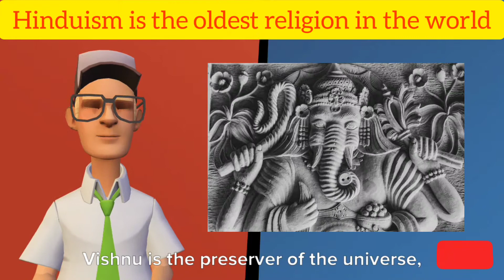🤯🤯Hinduism is the oldest religion in the world, and it’s not a true polytheism🤯🤯🌜Interesting Facts🌛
With documents dating back as early as 5,500 BCE, Hinduism is considered the oldest religion in the world.

There is not a known founder of Hinduism, and no one cares to know who started Hinduism since Hinduism is a way of life.

Currently, Hinduism is the third largest religion in the world, serving more than 1 billion people.

Regarding gods, Hinduism is not a pure polytheism. Hindus believe in one god, Brahma, who is manifested in thousands of other gods.

Along with Brahma as the main god, two other gods make up The Trimurti. Brahma is the creator of the universe, Vishnu is the preserver of the universe, and Shiva destroys the world to recreate it.

It is up to each Hindu to decide which god they worship.